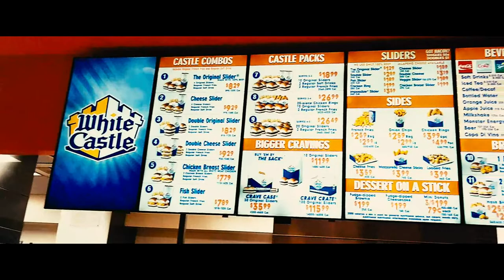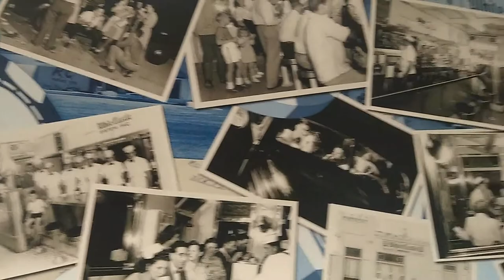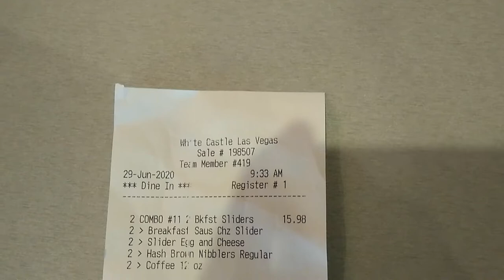White Castle Breakfast Review Casino Royale Las Vegas w/Bloopers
On this episode of SIN CITY FOOD REVIEWS... We head to White Castle to tackle their Breakfast. Will it be a good choice of Food?

Nikon a900 4k Camera-

To become a Channel Member Click the Link Below its less then $3 per month. You will Receive many perks including Custom Emojis, Giveaways, Shout-outs, exclusive content, and more. Thanks to all my members. Love you all for the support.

GOING TO VEGAS? This is a Must Have BOOK!